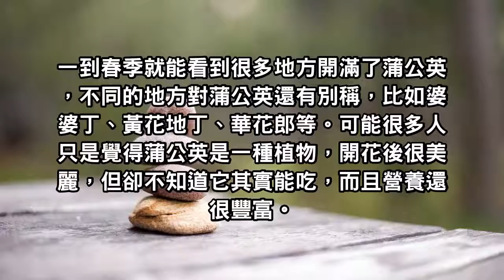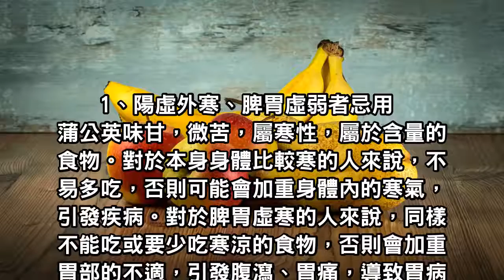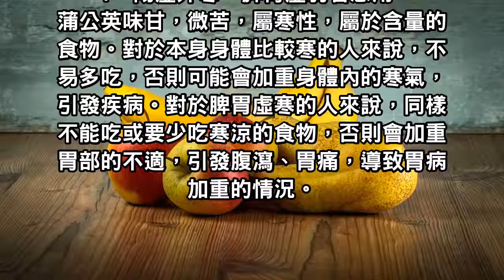蒲公英在中藥是天然的“解毒”食物，療效超多，但這2種人最好別吃，讓醫生來告訴你！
蒲公英中藥是天然的“解毒”食物，療效超多，但這2種人最好別吃，讓醫生來告訴你！